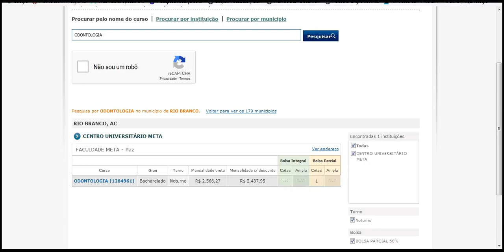Prouni 2020 ODONTOLOGIA RIO BRANCO, AC CENTRO UNIVERSITÁRIO META